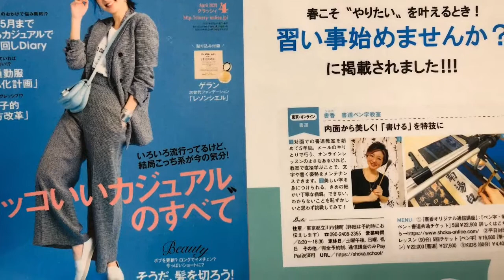コロナの影響こちらにも・・・。